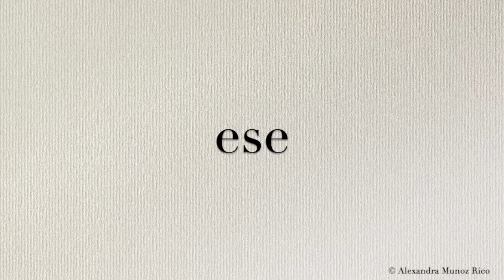How to pronounce in Spanish the word “ese“ (That)